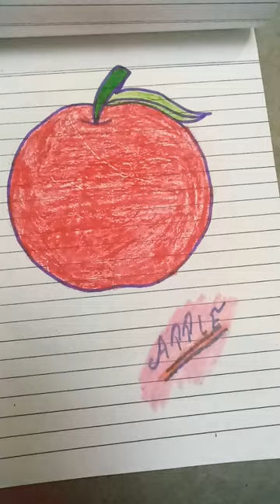November 1, 2023